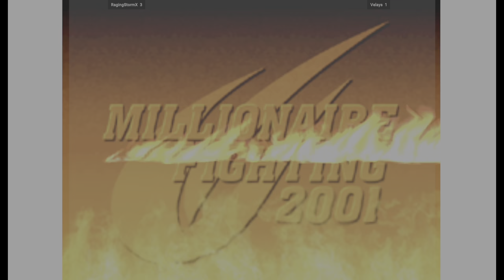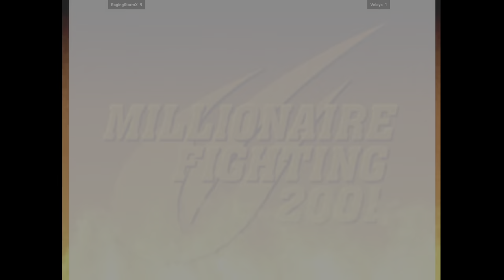Capcom Vs. SNK 2 - RagingStormX VS Velays 🇺🇸🇺🇸 Fightcade 2 CVS2